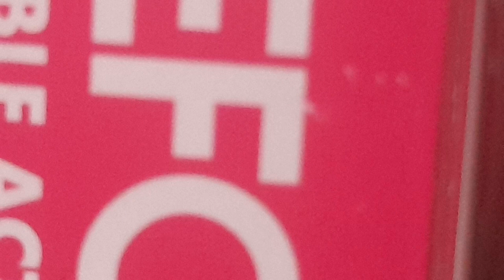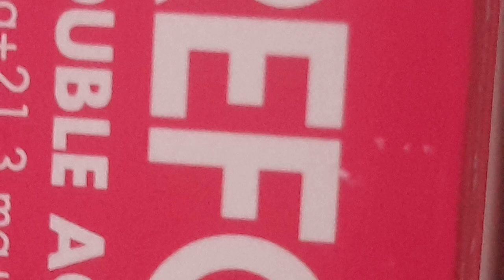Optimus prime vs Transit stop motion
hepinize selamlar merhabalar ben mertagahan bu video Transformers canavarların yükselişi silinen sahne stop motion çektim video konuda optimus prime vs transit geçiyor